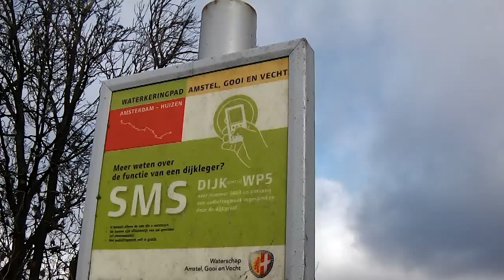2015 11 21 De laatste dag 69